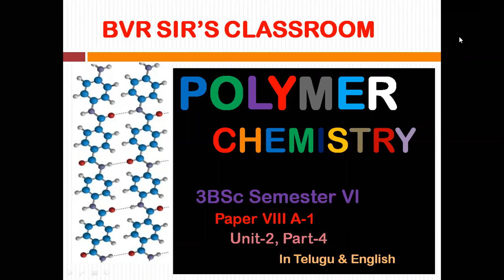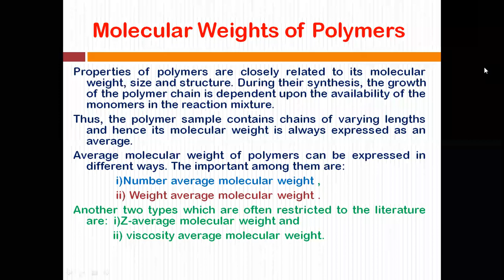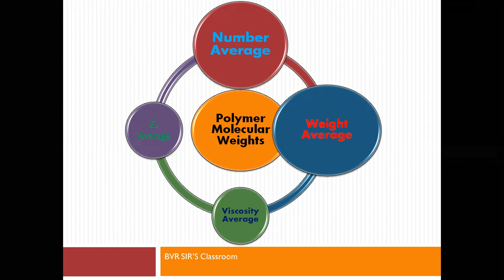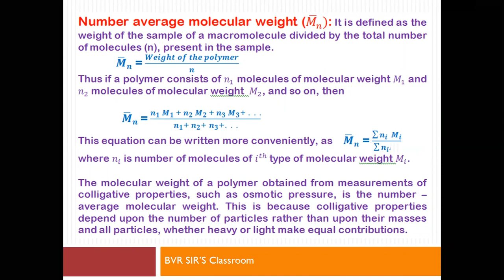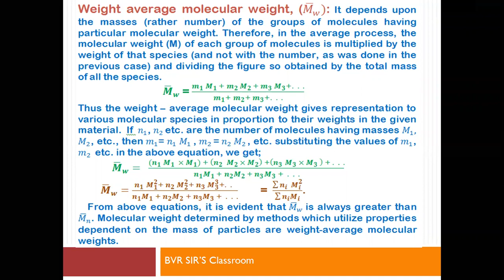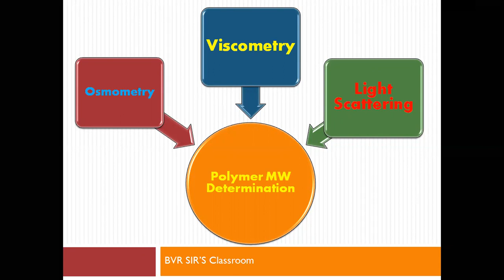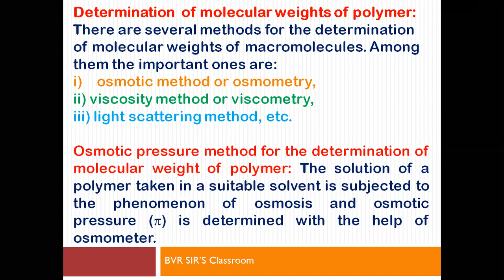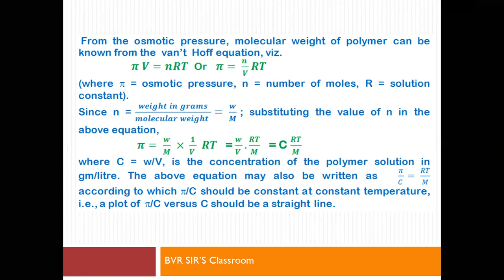BVR SIR'S CLASSROOM MOLECULAR WEIGHTS OF POLYMERS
POLYMER MOLECULAR WEIGHTS, NUMBER AVERAGE, WEIGHT AVERAGE MOLECULAR WEIGHTS, OSMOMETRY For 3rd BSc Chemistry Cluster. In Telugu & English. Polymer chemistry.